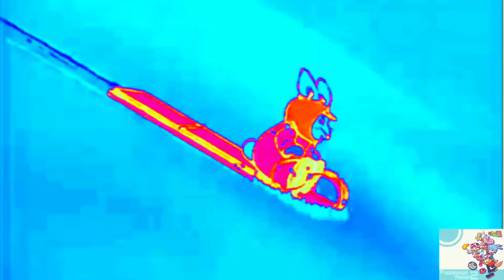Faster Csupo Effects 2